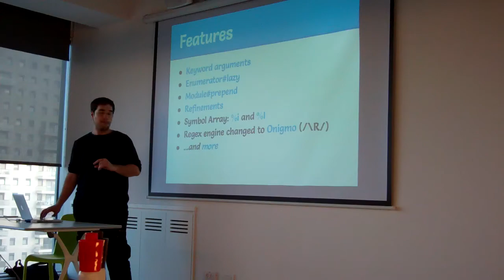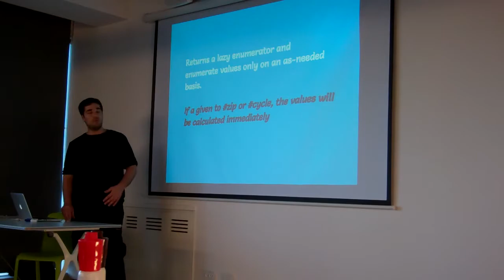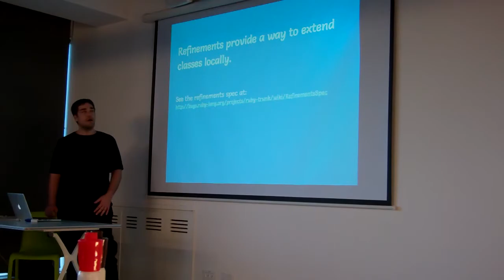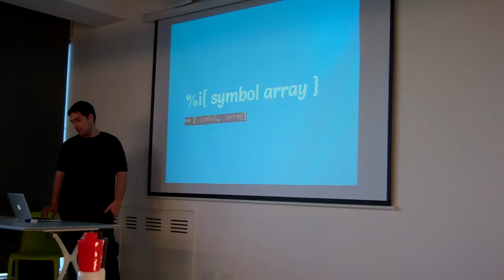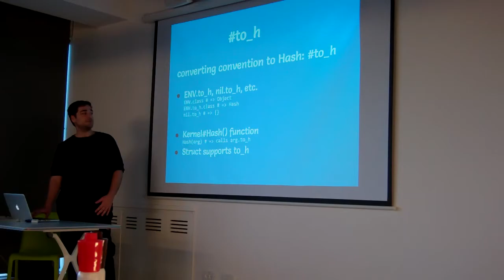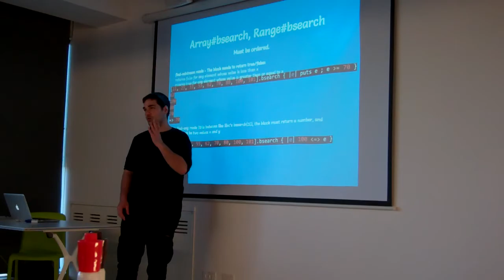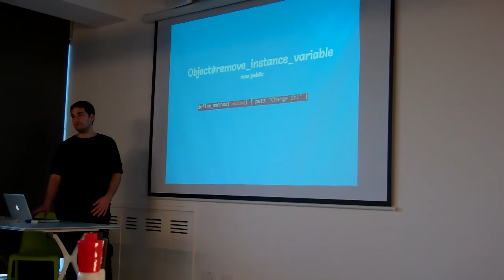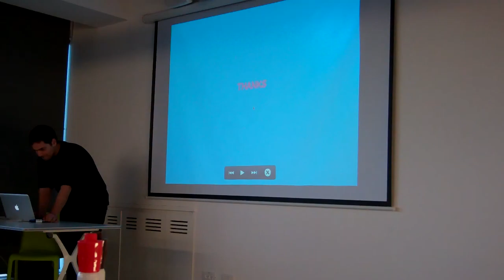Ruby 2.0 Stroll by Amir Friedman (Hebrew)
Unless you've been living under a rock, you've probably heard that Ruby 2.0 was released last month. In this talk we'll go through Ruby 2.0's new features and see what's the big fuss about.

This talk by Amir Friedman was recorded in the Ruby Underground meetup which was held on April 2, 2013.